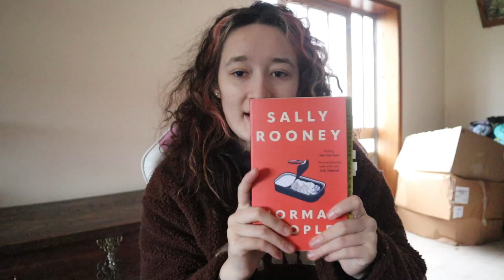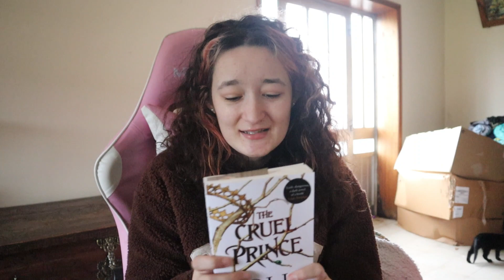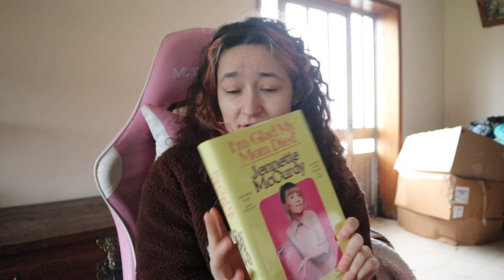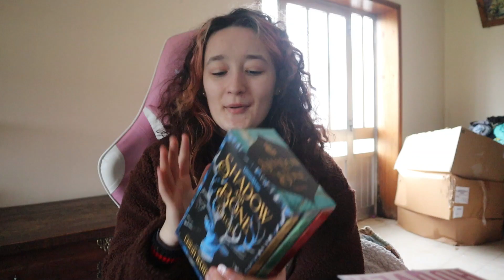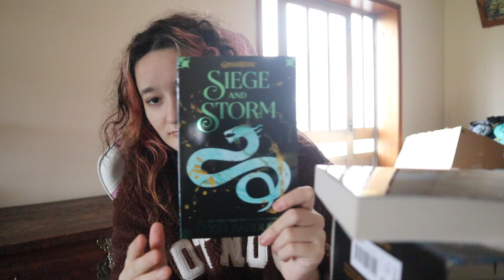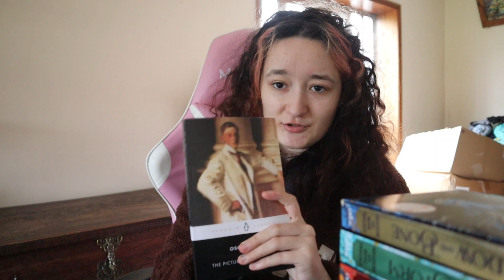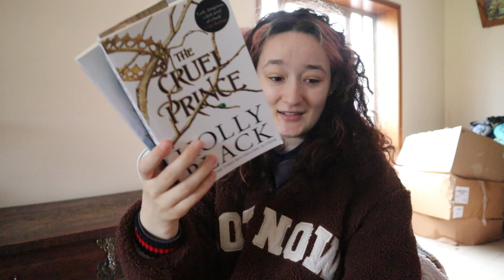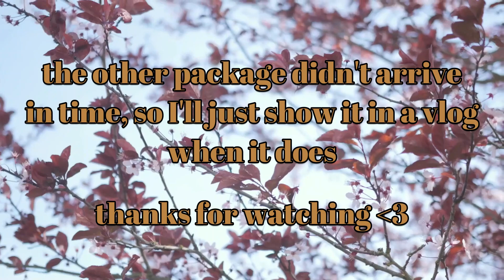book haul + reading plans for 2023 ~ the most random selection of books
Hello! This is probably going to be the last video of 2022! So, Happy New Year! I hope you guys have happy holidays and that you guys get what you wish for. 💓
Love you!

YESSTYLE CODE: PRINCESS10 for a discount, and I make a commission!
@saraisbabie (SPAM account about youtube stuff)

love you ╰(*´︶`*)╯♡
爱大家  ♡( ◡‿◡ )